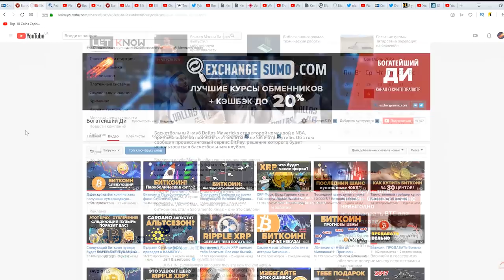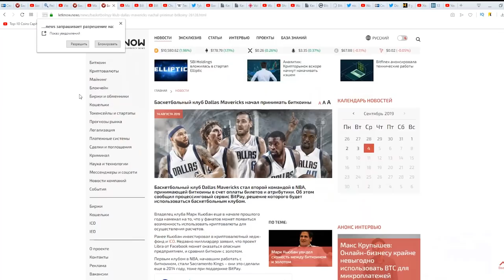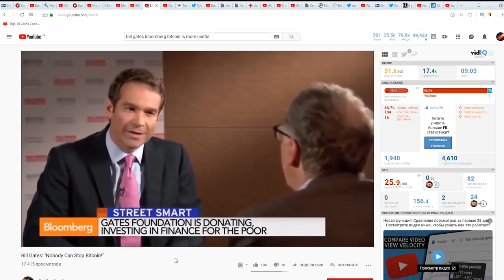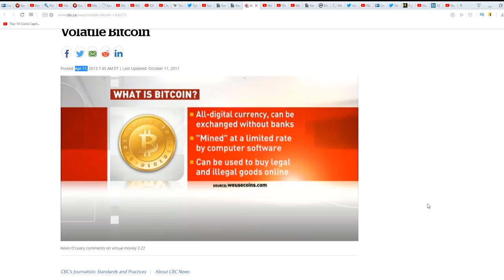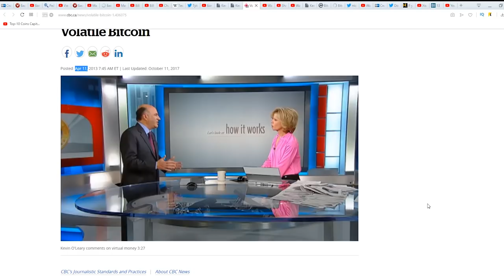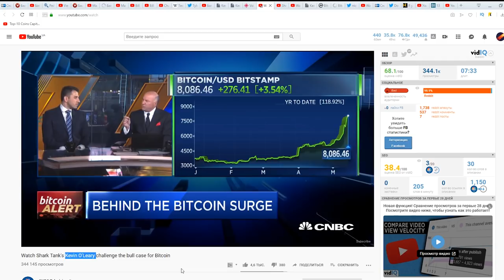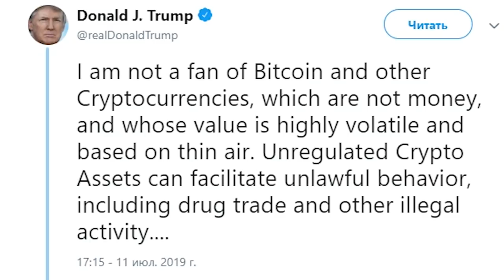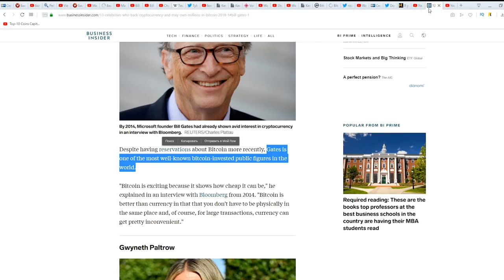Пруф: Вас обманывают о Биткоине! ВИДЕО ОБЯЗАТЕЛЬНО СМОТРЕТЬ всему крипто-сообществу! НАМ ВРУТ!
You are being LIED TO about BITCOIN 🚨DON'T BE FOOLED! Cuban Gates O'Leary conspire against crypto